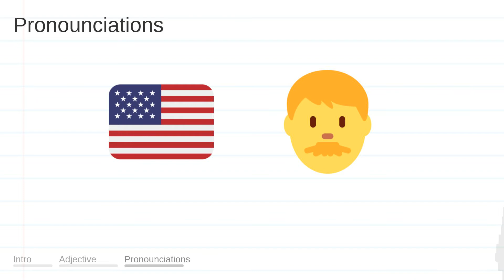PRACTISED meaning, definition & pronunciation | What is PRACTISED? | How to say PRACTISED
What is PRACTISED?
What does PRACTISED mean?
How do you say PRACTISED?
How to pronounce PRACTISED?

PRACTISED meaning - PRACTISED pronunciation - PRACTISED definition - PRACTISED explanation